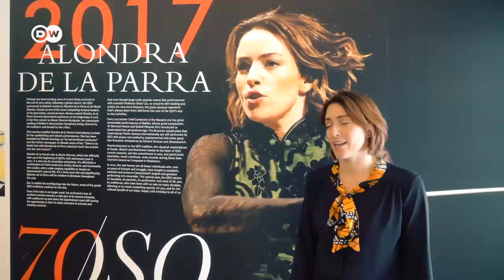Alondra de la Parra: Rehearsals with the Queensland Symphony Orchestra | Musica Maestra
A peek behind the scenes of Alondra de la Parra‘s first rehearsals with the Queensland Symphony Orchestra in Brisbane, Australia. Meet Alondra at one of the rehearsals in Brisbane, Australia.
Alondra de le Parra is a Mexican conductor. She was born in New York and raised in Mexico. She started her piano studies at age seven. Alondra de la Parra got her musical education in Mexico City and New York. In 2015, she became the music director of the Queensland Symphony Orchestra in Australia. She was the first female principal conductor of an Australian symphony orchestra